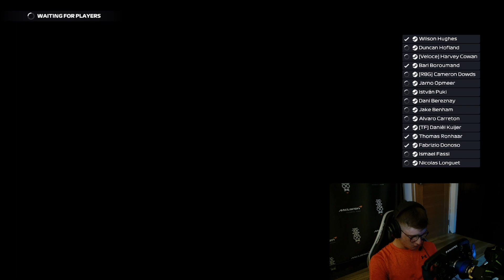HAVING IT ALL TO LOSE | Belgium R7 | PSGL